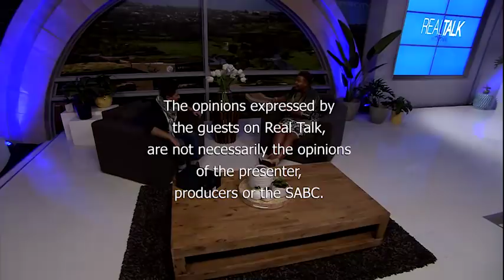Real Talk With Anele S4 E131 Billy Monama & Haji Mohamed Dawjee